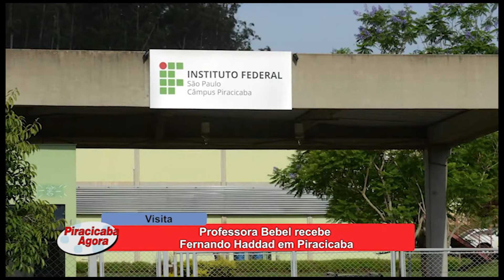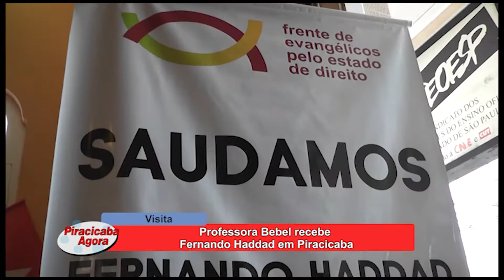Professora Bebel recebe Fernando Haddad em Piracicaba